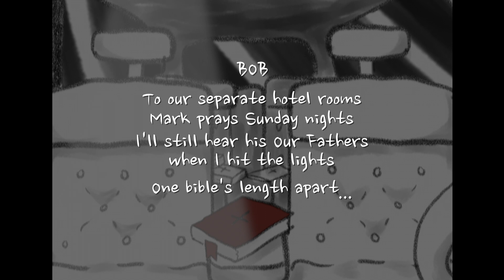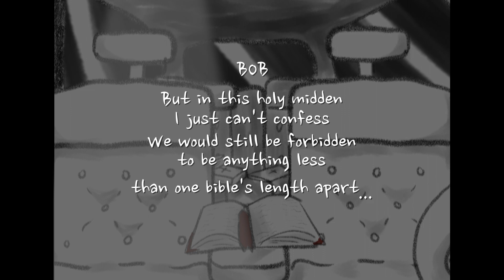One Bible's Length Apart (lyrics by Mel Hornyak, music by Elliot Lee)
Bob, a Bible salesman, reflects on his feelings for his coworker Mark at a 1960s drive-in movie.
A video for an original musical theatre song with drawings and lyrics by Mel Hornyak and music by Elliot Valentine Lee.
A little final presentation for a demo of an original song created in Princeton's MTD322 class, loosely based on an interview from "First Jobs", ed. Merritt Watts (Picador True Tales), Picador.